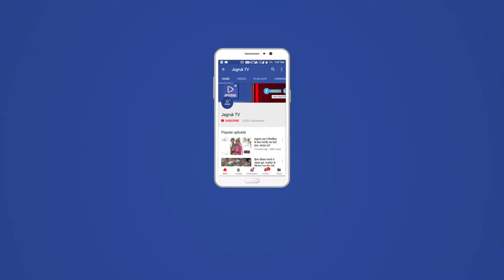JAGRUK TV : पाली : मुख्यमंत्री जल स्वावलंबन अभियान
पाली 03 अक्टूबर। सरकारी उप मुख्य सचेतक एव सुमेरपुर विधायक मुख्य आतिथ्य में मुख्यमंत्री जल स्वावलंबन अभियान का जिला स्तरीय कार्यक्रम सोनाई माझी में बुधवार को संपन्न हुआ। कार्यक्रम में जिला कलेक्टर सुधीर कुमार शर्मा, उपखंड अधिकारी महावीर सिंह राठौड़,  वाटर शेड के अधीक्षण अभियंता , जन स्वास्थ्य अभियांत्रिकी विभाग के अधीक्षण अभियंता नीरज माथुर सहित सभी विभागों के मुख्य अधिकारी उपस्थित रहे। इस कार्यक्रम में जनप्रतिनिधियों ने अपनी सक्रिय भागीदारी निभाते हुए यूआईटी चेयरमैन संजय ओझा, पाली प्रधान सरवन बंजारा, सरपंच संघ के अध्यक्ष घेवरचंद खारवाल, सरपंच नाहर सिंह गहलोत, सोडावास सरपंच किशोर उपाध्याय सहित सोनाई माजी, सोडावास, बुधवाडा आइचिया सहित आसपास के गांव के सैकड़ों की संख्या में ग्रामीण जन एवं महिलाओ ने अपनी भागीदारी सुनिश्चित की। सभी ने मुख्यमंत्री जल स्वावलंबन अभियान के तहत पेड़ लगाने के साथ ही जल संसाधनों के रखरखाव की शपथ लेते हुए पानी बचाने की मुहिम में सहयोग देने का की सपथ ली, कार्यक्रम का संचालन वाटर शेड के सहायक अभियंता नरेंद्र शर्मा ने किया।